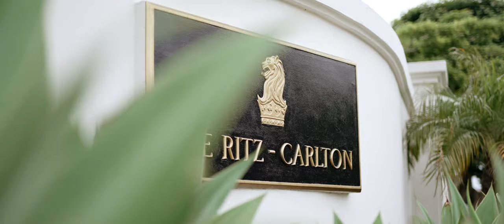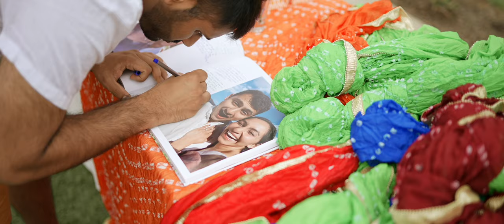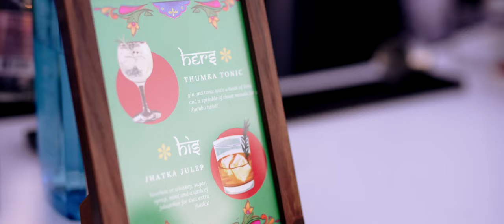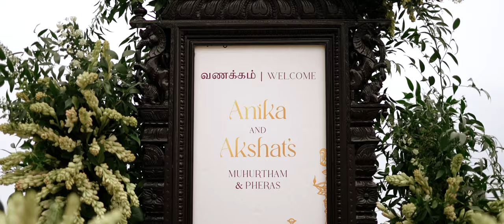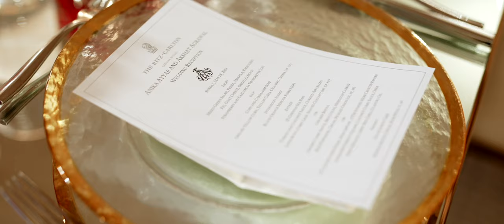Ritz Carlton Laguna Niguel // Anika & Akshat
Gorgeous South Indian wedding at the Ritz Carlton Laguna Niguel in Dana Point, CA.

Couple: Anika & Akshat
Planner: Elegant Events LLC
Video: Paraagon Films
Decor: Eucharis Studio
DJ: 3d Sounds & DJ Amit
HMU: Dreavmakeup
Henna: Neha Assar
Photo: Heather Kincaid Photo
Venue: Ritz Carlton Laguna Niguel
Sangeet carts/Ceremony swing: Synx Events
Stylist: Styl Inc. by Meha Bhargava
Draping: Saree Draping by Rupal
Performers: Karmagraphy & HCWinds
Sangeet choreography: Xpressions.sanjose
Catering: Chef Sanjay Rawat
Mehndi/Haldi Outfits: Label Anushree
Haldi jewelry: Floral Art by Srishti
Sangeet Outfit: Anita Dongre
Sangeet jewelry: Purab Paschim
Reception Outfit: Manish Malhotra & Stoffa Style
Invitation box: Iizzhaar Core Designs